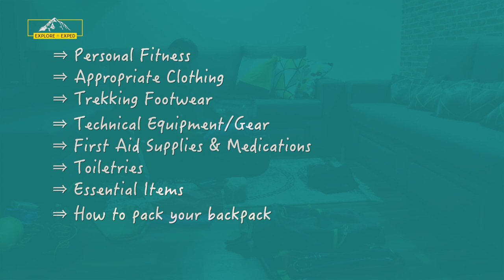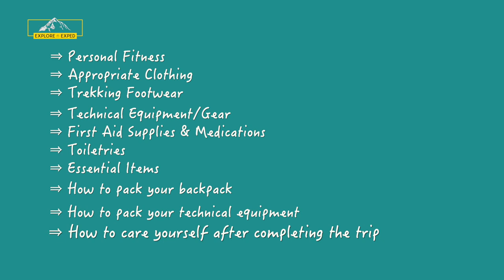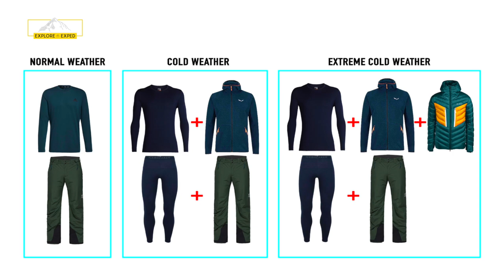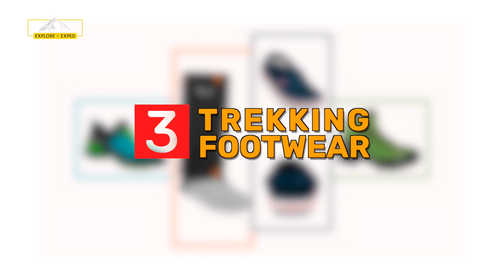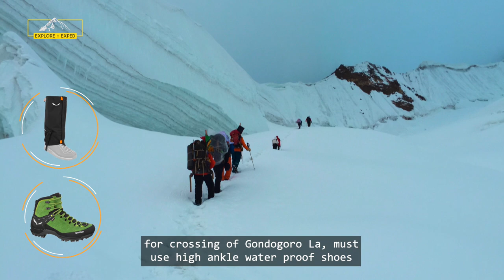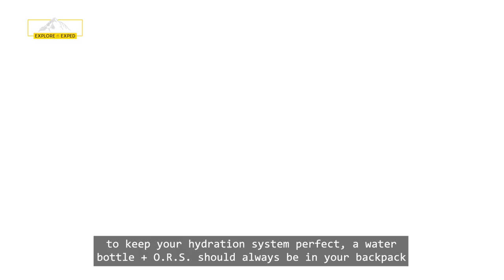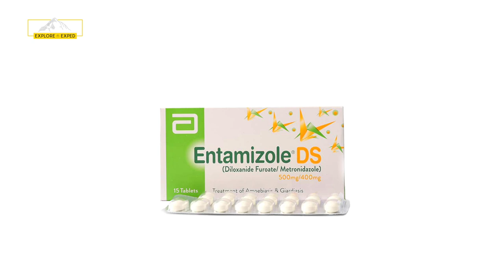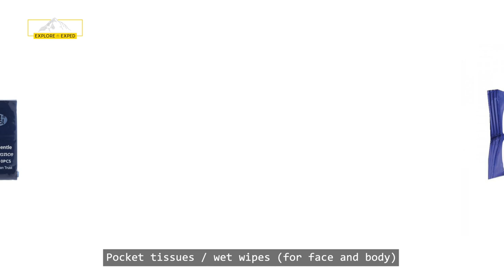K2 Preparations for base camp track | How to prepare for K2 track | ExploreExped | Episode-2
How to prepare yourself for K2 basecamp track to enjoy most
This is the only track in the world where you witness 4 peaks of above 8000 meters.
If you are planning this trek this video surely would help you.